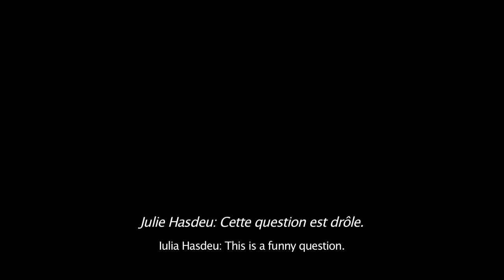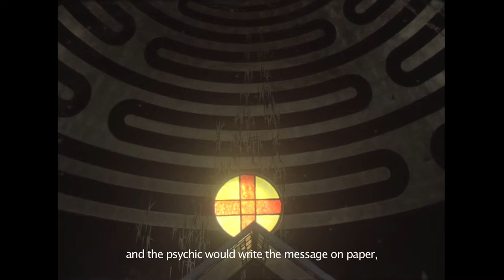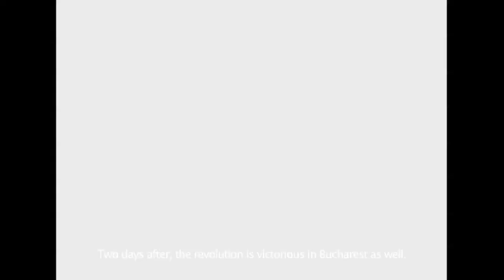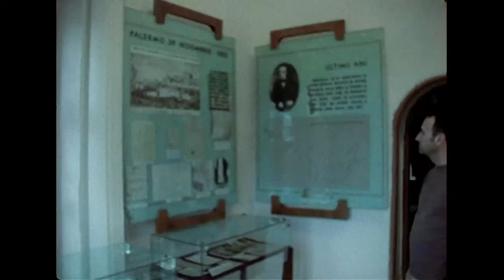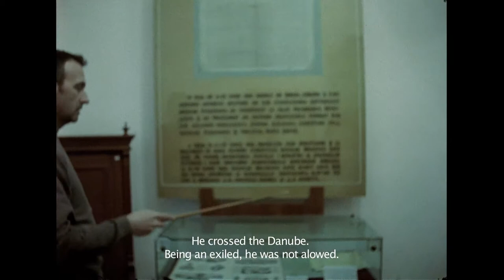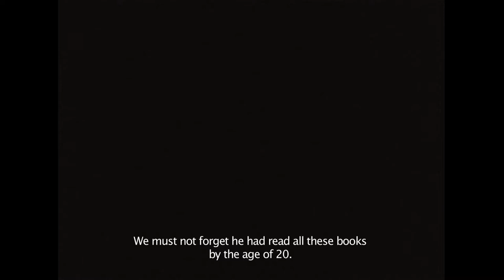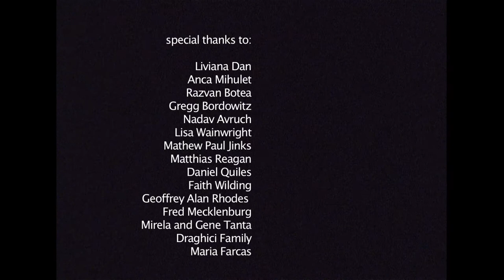Film Postale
The film surveys three memorial houses (house museums) from Romania through close interaction with the museums custodians who are asked to reenact their curatorial speeches in a fragmented manner. The houses chosen for the film, Iulia Hasdeu Castle, Nicolae Balcescu's Memorial House and Cutescu Stork House, each introduce stories and questions about belief systems, revolution, feminism, imagination, performativity.
Iulia Hasdeu Castle is considered a haunted house, build by the father of the wonder-child writer Iulia Hasdeu, the scientist and writer Bogdan Petriceicu Hasdeu according to the plans that were dictated by his daughter post mortem, during their spiritualism sessions. Nicolae Balcescu's memorial presents to the viewer the most celebrated 1848 revolutionary figure before 1989, while Cecilia Cutescu Storck, the heroine of the third museum house, appears as one of the first Romanian feminist activist.